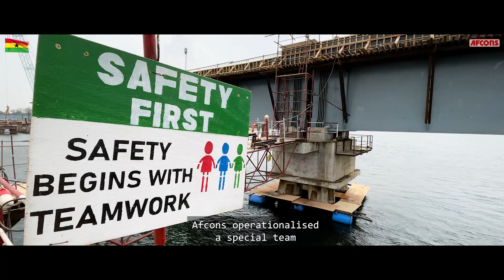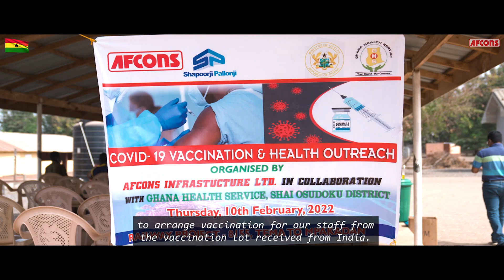Fast Track To Growth - Tema-Mpakadan Railway Project, Ghana (4K)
Very soon, history will be created in Ghana when the country’s longest, and, by far the biggest railway project will be completed. The 97 KM Tema-Mpakadan railway line will lay the foundation of a multi-modal transportation system that will end the country’s over reliance on road transport.
Now, cargo arriving by ships at Tema port will be transported directly till Mpakadan by railway and then will be moved by ships through Lake Volta till Buipe. From there the goods will be transported further north or beyond borders to countries like Burkina Faso and Mali by road or rail network.
Afcons has been instrumental in revamping Ghana’s railway network.
Here’s a documentary of this epic railway project that is going to set a spark to Ghana's economy.